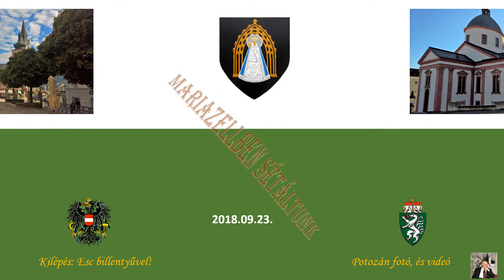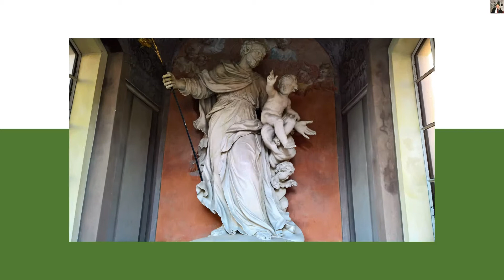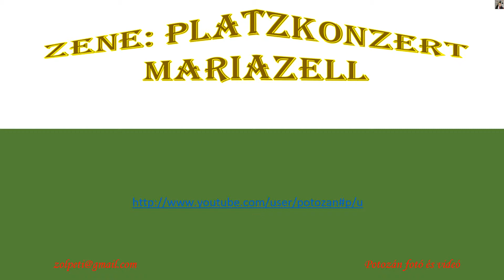Mariazell 2018 1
Mi 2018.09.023-án látogattunk a városba, viszonylag jó időnk volt. Az akkor készült fotóimből született meg ez a videóm.
Mariazell város Ausztria Stájerország tartományában, Közép-Európa egyik legismertebb Mária-kegyhelye, híres zarándokhely.
Mariazell Stájerország és Alsó-Ausztria határán fekszik az Északi-Mészkő-Alpokban, a Bürgeralpe (1270 m) lábánál. A város több völgy találkozásánál fekszik, elhagyni minden irányban csak kisebb-nagyobb hágókon és nyergeken keresztül lehet.
A vidék adottságai miatt éghajlati szempontból Ausztria kevésbé kedvező éghajlatú területeihez tartozik. A telek az átlagnál hidegebbek, a régióhoz tartozó Halltalban nem ritka a -30 °C-os fagy sem. A nyarak is az átlagnál hűvösebbek, jellemző a bőséges csapadék. A legbarátságosabb évszak az ősz, októberben a legmagasabb a napsütéses napok száma és a november a legszárazabb hónap. A csapadék éves mennyisége 1200 mm, a legcsapadékosabb hónap a július és a december, utóbbi miatt a vidék nagyon hóbiztosnak számít, az év 115 napján borítja hótakaró. Ugyanakkor az éghajlat kedvez a köd kialakulásának is, főleg a völgyekben. Mariazellben évente átlagosan 60 napon van köd.
 A város alapításának napjaként egy IV. Adorján pápától származó oklevél alapján 1157. december 21-ét tartják számon. A Cell név legelőször II. Frigyes osztrák herceg 1243-as oklevelében bukkan fel, amelyben St. Lambrecht apátjának szabad rendelkezést biztosított a Cell környéki só- és ércbevételek fölött. Ezután az apát 1342-ben engedélyt kapott, hogy vásárt rendezzen. Ehhez az addigra jelentősebb településsé vált Mariazellt választotta. 1344-ben kapta meg a település a vásárjogot, amelynek alapján a polgárok kereskedhettek és vásárokat tarthattak. A mostani főtér és a három főbb utca is ebben az időben alakult ki a ma is látható formájában.
A 14. század folyamán a templomot gótikus stílusban többször is átépítették. A törökök 1420-ban jönnek először Mariazellbe, a tüzek megrongálják a házakat és a templomot is. 1474-ben a következő tűzvész újabb pusztítást végzett. 1532-ben visszatértek a törökök, több házat felgyújtottak, ám a templomot ezúttal megkímélték. 1644-ben megkezdődtek a templom barokk stílusú átépítésének munkálatai, amelyek 1780-ig tartanak. 1679-ben I. Leopold császár Mariazellbe látogat, ám kíséretének egy tagja behurcolja a városba a pestist, amelynek 156-an esnek áldozatul. 1683-ban újabb török támadástól tartva a kegyszobrot és a Mária-képet is
St. Lambrechtbe szállítják, ám még az év folyamán vissza is kerülnek eredeti helyükre.
1736-ban a frissen férjhez ment Mária Terézia, Lotaringiai Ferenc István herceggel együtt felkereste Mariazellt, majd 1742-ben érckitermelési jogot adott az apátnak Gollrad és Aschbach területére, továbbá engedélyezte egy vasmű építését és üzemeltetését. 1786-ban II. József császár számos kolostorral együtt megszüntette St. Lambrecht apátságát is, ami Mariazellt is érintette. Akadályozták a zarándoklatokat, később teljesen meg is tiltották azokat. 1798-ban újabb hatalmas tűzvész pusztított a településen.
1800-ban újabb tűz pusztított a város más részein, majd 1805-ben a franciák támadásakor Mariazell környékén is harcok folytak. 1809-ben az egyházi kincseket Temesvárra menekítették a franciák elől, akik néhány héttel ezután elfoglalták a települést. A harcok, a fosztogatás és a rossz termés megtizedelték a lakosságot. Az 1816-ban kitört éhínségen Leopold főherceg burgonyaszállítmányokkal próbált segíteni.
A település történetének legnagyobb, 1827-es tűzvésze szinte mindent lángba borított, a templom is nagy károkat szenvedett, ám 1828 és 1832 között nagy áldozatok árán újjáépítették. 1837-ben Mariazellbe látogatott I. Ferdinánd császár, majd a fennállás 700 éves évfordulóján I. Ferenc József császár hitvesével, Erzsébettel. Uralkodása alatt alapították 1849-ben az első csendőrőrsöt, választották 1850-ben az első polgármestert, építették meg 1856-ban a Bürgeralpén az első fa kilátót, és alapították meg 1874-ben a tűzoltóságot. 1892-ben készült el az elektromos művek, amely Mariazell áramellátását biztosította, 1896-ban építették meg az első általános vízvezetéket, majd 1898-ban bezárták a vasművet.
1907-ben Kirchbergből Mariazellig ér a vasútvonal, megünnepelték a település 750 éves fennállását. 1908-ban a templomot bazilika rangjára emelték. Ugyanebben az évben tartotta Matthias Zdarsky az első sítanfolyamokat. 1910-ben harmadik, egyben utolsó alkalommal látogatott Mariazellbe I. Ferenc József, 1911-ben pedig a későbbi utolsó császár, Károly főherceg és hitvese Zita Bourbon–pármai hercegnő járt itt. 1928-ban az elsők között épült meg a Bürgeralpe kabinos drótkötélpályája.